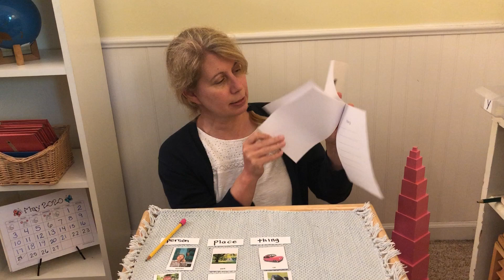Noun cards and booklet